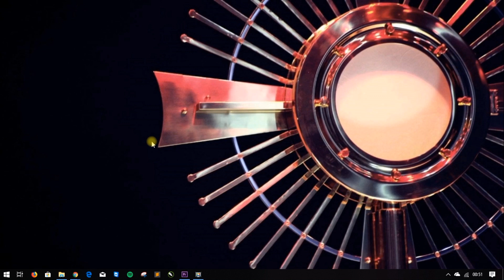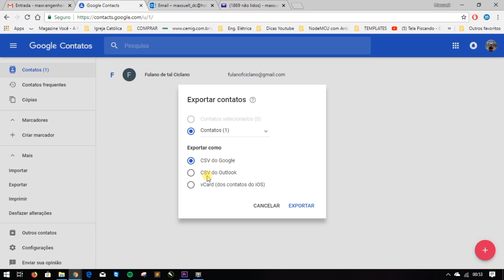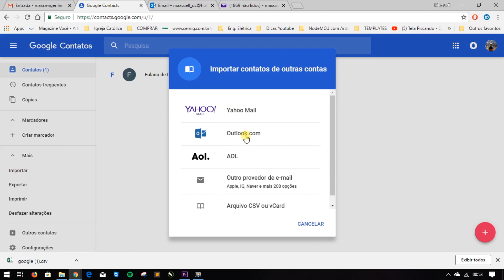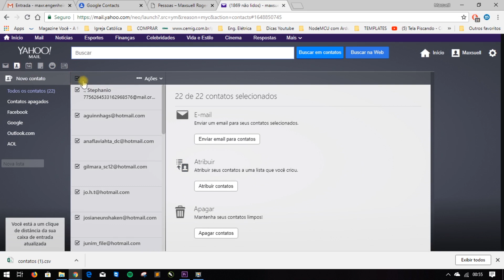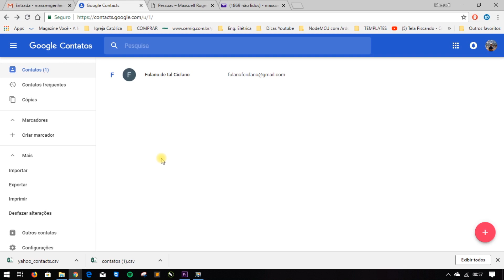COMO EXPORTAR/IMPORTAR (backup) CONTATOS - gmail, outlook, yahoo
Exportar os contatos de uma conta de e-mail muitas vezes é algo realmente necessário, quando você troca de serviço ou mesmo se você criar outra conta para algum propósito e quiser levar os contatos da antiga para a nova, por exemplo. Outra possibilidade é a de que você seja uma pessoa prevenida que deseja fazer um backup dos contatos para se algo acontecer de errado e você acabar perdendo tudo.

Não importa o motivo, se você quiser exportar os contatos do seu Gmail, Outlook (antigo Hotmail) e não sabe como fazer isso, este tutorial pode ajudar. Aprenda de maneira fácil como importar/exportar os seus contatos dos principais e-mails, para que assim consiga utilizar em outros lugares.

TOP VÍDEOS:
👉Playlist: DICAS ÚTEIS! 🔧

Sto Agostinho